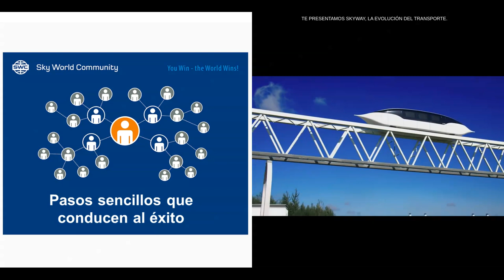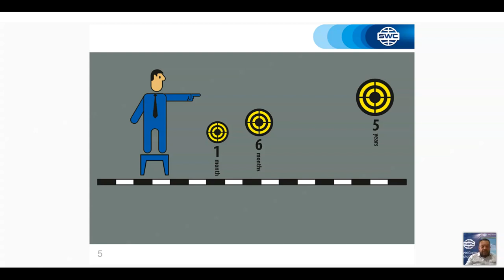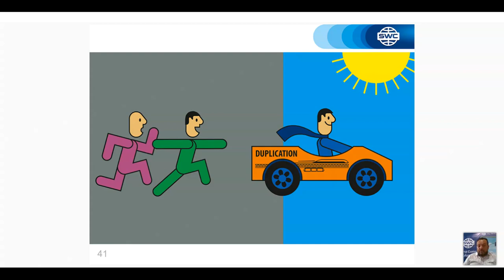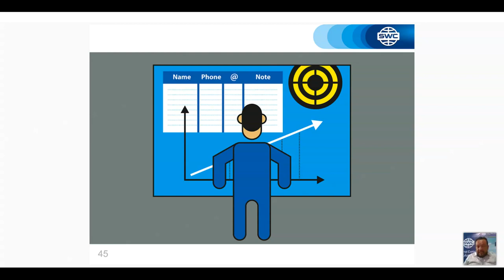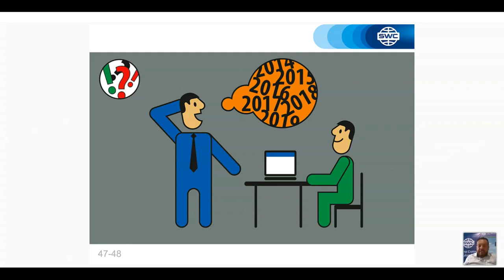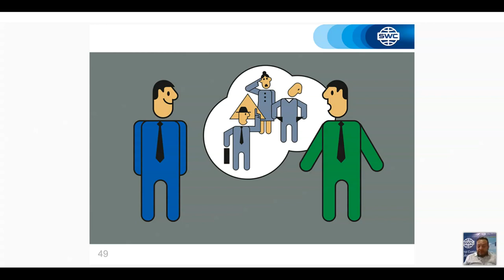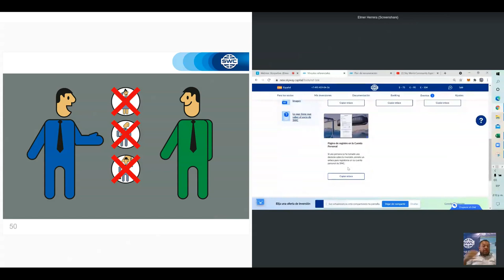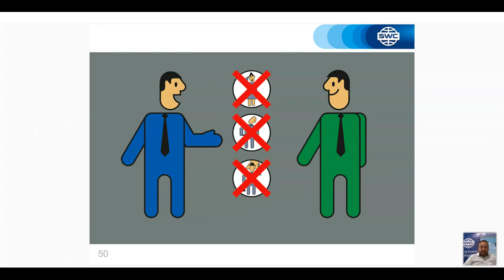Un sistema para construir un negocio exitoso del 28.04.2021. Representado por: Elmer Herrera Arévalo